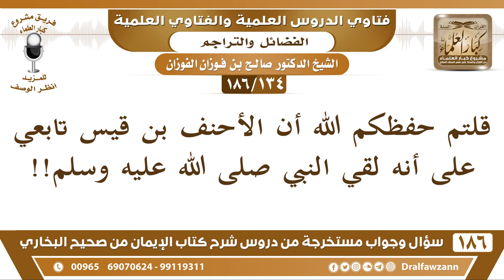[134 /186] قلتم أن الأحنف بن قيس تابعي مع أنه لقي النبي ﷺ! | الشيخ صالح الفوزان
[134 /186] قلتم حفظكم الله أن الأحنف بن قيس تابعي على أنه لقي النبي صلى الله عليه وسلم!!
 الجواب: لقيه غير مؤمن به وقت اللقاء، فلا يدخل في الصحبة.
السيرة الذاتية :
للاشتراك في قناة الشيخ صالح الفوزان

للاستفسار والإقتراحات والدعم
رئيس الفريق
لمشروع كبار العلماء